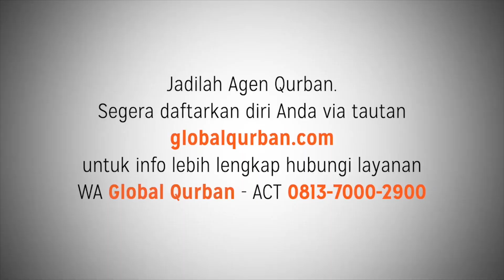ABI AMIR MENJAWAB || HUKUM MEMBAGI DAGING QURBAN KE NON MUSLIM?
Bank Syariah Mandiri atas nama Amir Faishol Fath.
semoga video ini bermanfaat untuk kita semua..